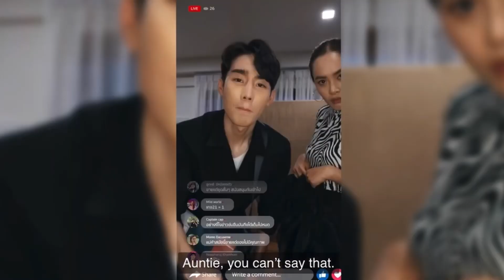Enchanté Crack Pt 1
BL Drama Enchanté on Crack Pt 1
Episode 1X3